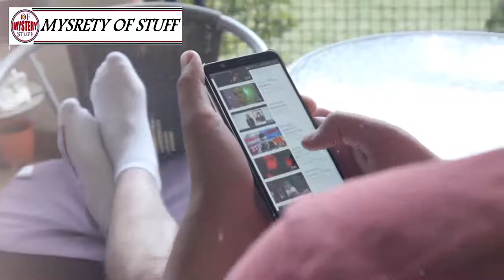McDonald's Worker Gets Order Seconds Before End Of Shift, But He Gets Payback MYSTERY OF STUFF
McDonald's Worker Gets Order Seconds Before End Of Shift, But He Gets Payback

Unsolved
mysteries
Unsolved mysteries
mysteries unsolved
Mystery
mystery
mystery box
mystery package
mystery shopping
mystery of the disappearance of cody dial
mystery ke
mystery girls
mystery of love
mystery movie
mystery music
mystery queen
mystery,
martin mystery
adventure mystery
martin mystery
mystery movies
mathematical mystery tour
mystery
mystery leopard
sharkboy mystery mission,
sprmysteryman
mysterymanplayz
mystery 13
mystery esc
mystery  be cool scooby doo,
mystery skulls
battlefield  mystery
anime ep mystery
mystery meat
mystery girl
world warmystery
mystery roblox
mystery decals
sims  mystery
murderer mystery
mystery decals in a row
3 mystery riddles
mystery lane berwick maine
mystery decals
mystery eggs
sims mystery
stuff
stuff dog
stuffing box
assembly drawing
stuff for free
stuffed
stuffing
stuffed burger
stuffy nose
stuffed animals
stuff again
stuff with scout fly
staff academy
psn stuff
random stuff
mcpe stuff,
minecraft stuff,
hero stuff
staff 13,
staff mineplex,
staff griefed,
bk staff
the ghost
the best
the canterville
 ghost class

abandoned places
abandoned places in kentucky
abandoned oregon
abandoned places in oregon
200 years of varnish removed from a painting
abandoned places in south carolina
abandoned
abandoned chicago
abandoned illinois
abandoned chicag
oregon abandoned places
2122 north clark street
abandoned ohio
synagogue tunnel
abandoned places in illinois
nephilim